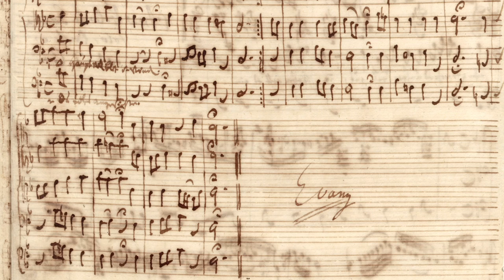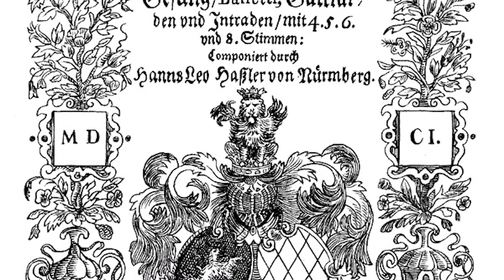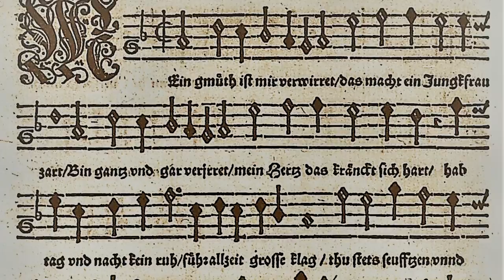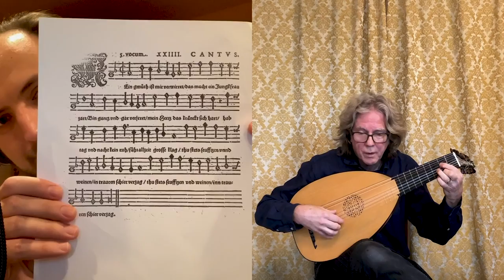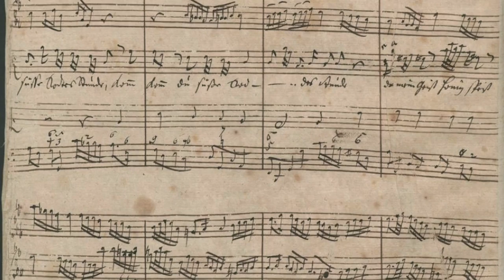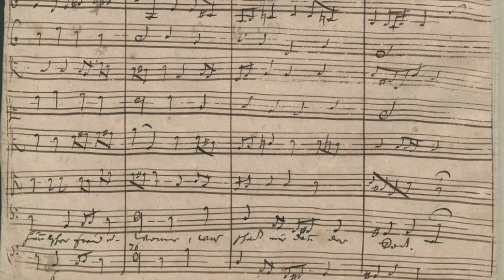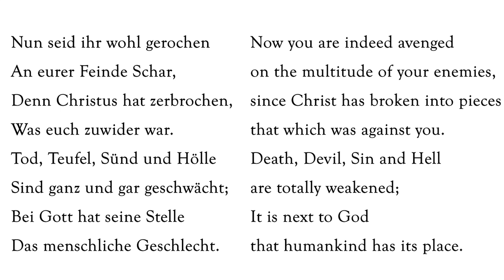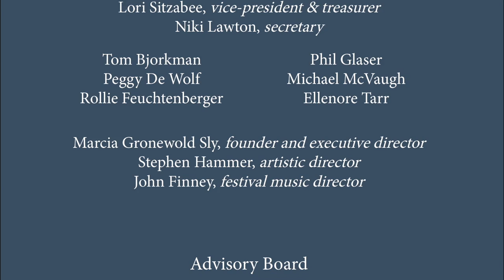2020 Virtual Festival Finale: John Finney on Bach's use of the "Passion Chorale"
Festival Music Director John Finney brings the insights and inspiration of his popular Bach’s Lunch lecture-demonstrations to this exloration of the origins and history of the “Passion Chorale” - best known as O Haupt voll Blut und Wunden (O Sacred Head now Wounded).  With musical examples by the Blue Hill Bach virtual Chorus and Orchestra.